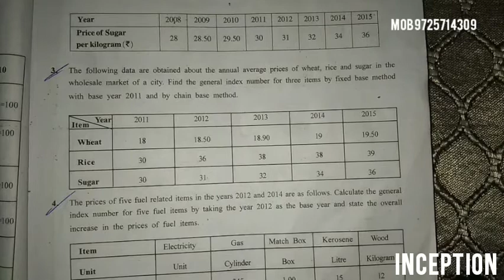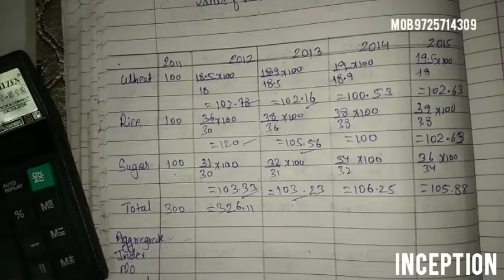Class 12 | Sub: Stats | Part 1 | Ch-1 | Ex : 1.1 | Sum 3 | Fixed & Chain Base Method